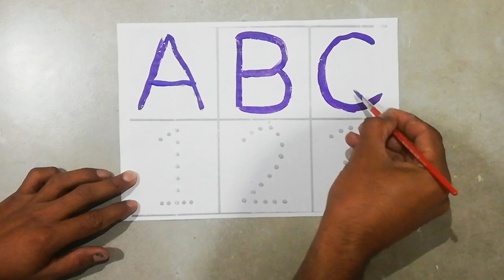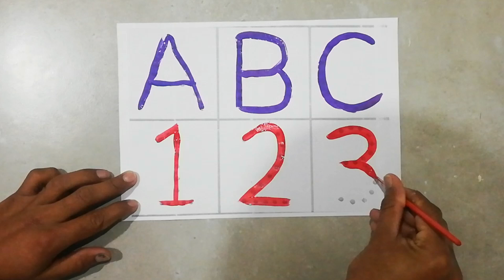Learn to count, One two three, 123 Numbers, 1 to 100 counting, ABC, a to Z alphabet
Learn to count, One two three, 123 Numbers, 1 to 100 counting, ABC, abc, a to Z alphabet
1 to 100 counting, learn to count, One two three.
ABC
ABCD
A to Z
123
1 to 100
abc
ABC 123
123 ABC